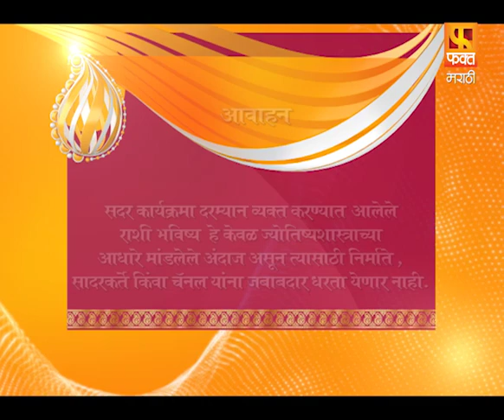Rashi Bhavishya 16 MAY 2022 | आजचे राशी भविष्य | आजचे मराठी राशी भविष्य | Fakt Marathi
Rashi Bhavishya 16 MAY 2022 | आजचे राशी भविष्य | आजचे मराठी राशी भविष्य | Fakt Marathi RashiBhavishya 2022
16 MAY 2022
RashiBhavishya is a marathi family show. Famed astrologer 'VedmurtiShriDhananjayGadre Guruji' will advice direction to enlighten our path of life. Guruji will be helping us to learn horoscope for all zodiac signs on every day basis.
He will be not only imparting us with his knowledge of astrology but also will provide with thought  of positivity, life morals, significance of days.